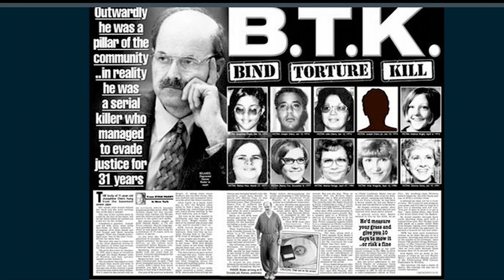What is a serial killer?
Professor Deborah Basket discusses common traits of serial killers.